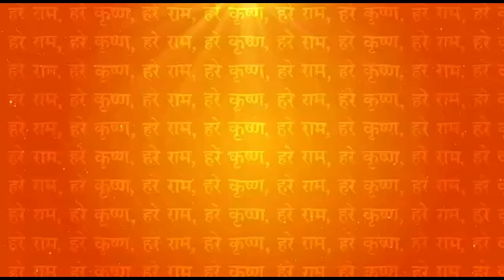राहु केतु गोचर 2019 में बनाएगा धनवान । ( Rahu Ketu ka Gochar 2019)